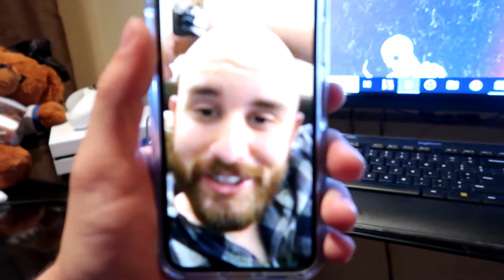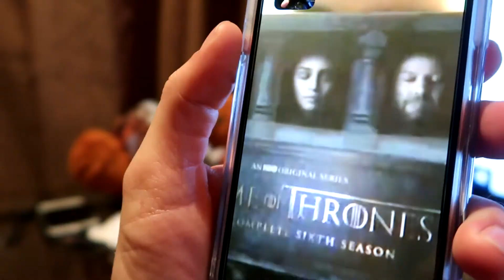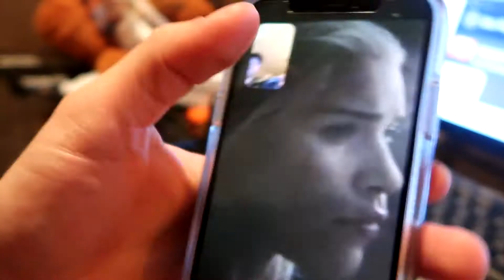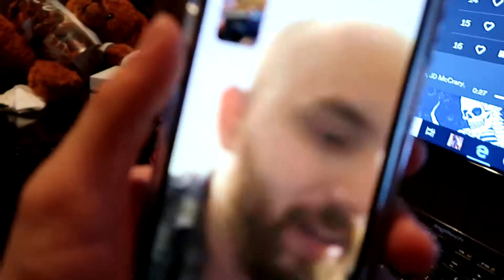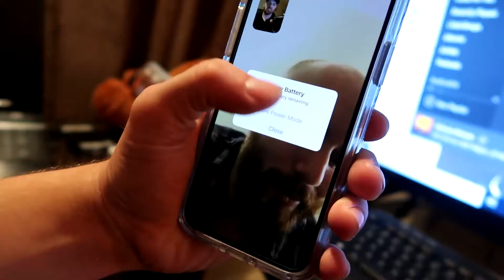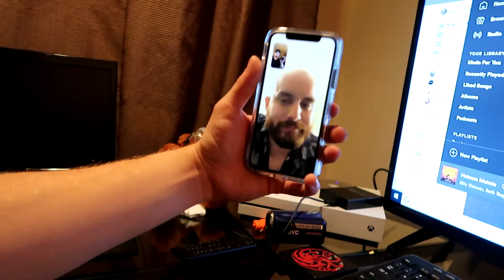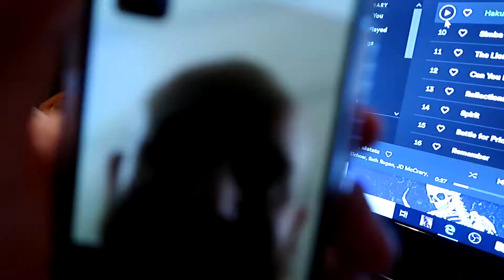HE'S LOST HIS SH*T!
Alex co-stars Day 263